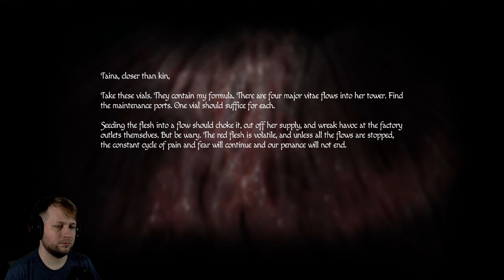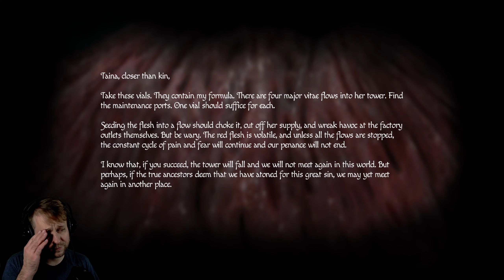Amnesia Rebirth [Part 12] | MEETING WITH OLD FRIENDS!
The long awaited follow up in the Amnesia series is out, and we brave the deserts for answers to what happened to our husband and crew, as well as what happened to ourselves in Amnesia Rebirth.